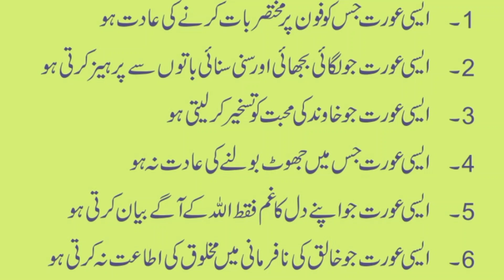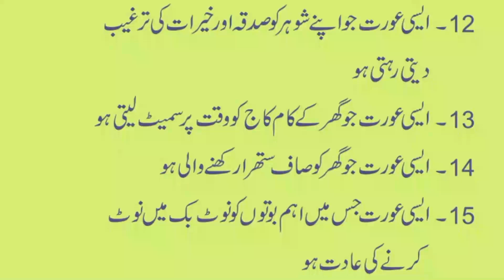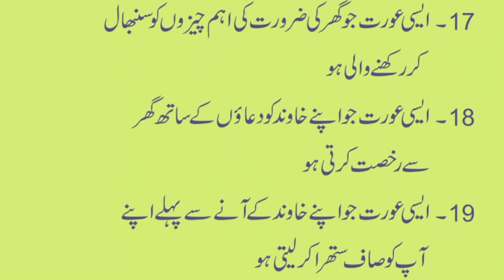20 Khasosiyyat Auratoon Ko Khoobsurat Banati Hain | خوبصورت بنانے والی خصوصیات